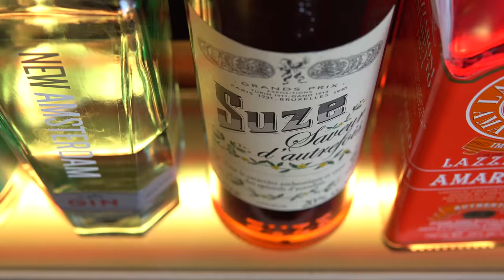LED Lighted Liquor Bottle Shelves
A lighted liquor bottle display makes any place at all feel like the place to be. Perfect for bars, restaurants, clubs, or your own hip and happening home drinking spot, the LED lights on this display rail (available in lengths from two to eight feet) will bathe your premium bottles in a technicolor glow that screams “Drink me!”